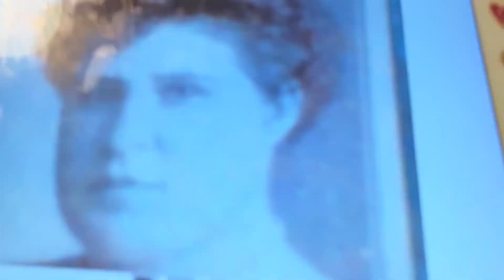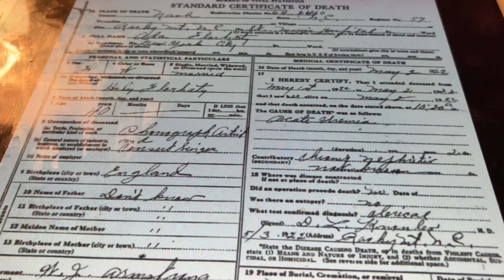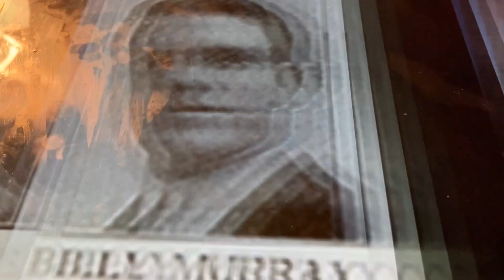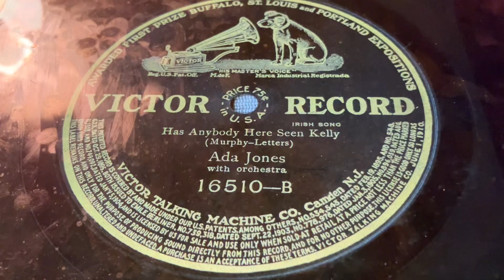All Alone Ada Jones and chorus 1911